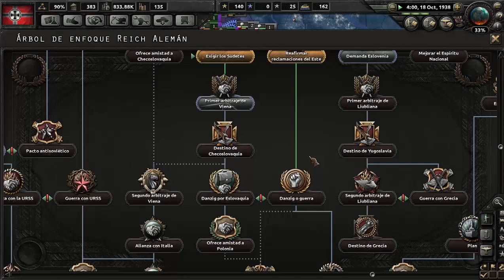Hearts of Iron IV - Alemania #9 - El Destino de Checoslovaquia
Bienvenidos a la primera serie al Hearts of Iron IV en Español con la Alemania Nazi! Intentaremos no cometer los errores que cometió Hitler y tratar de unificar el Mundo con una única ideología, mientras hacemos CosasNasis, de paso iremos descubriendo el juego :D ¿Te apuntas?

Crusader Kings II: 2012
Europa Universalis IV: 2013
Stellaris: 2016
Hearts of Iron IV: 2016